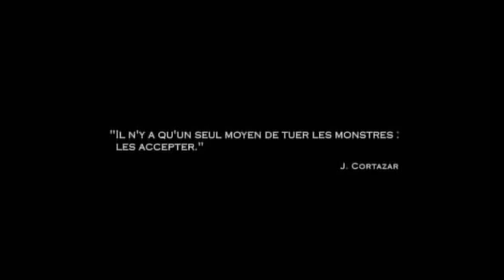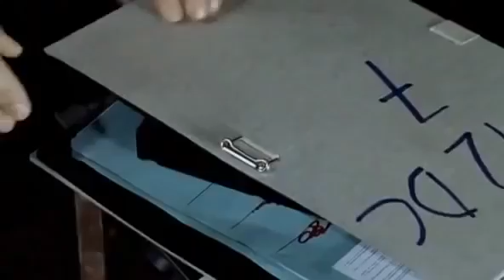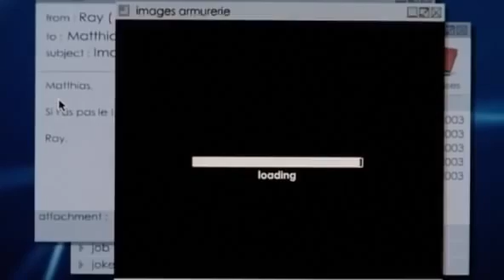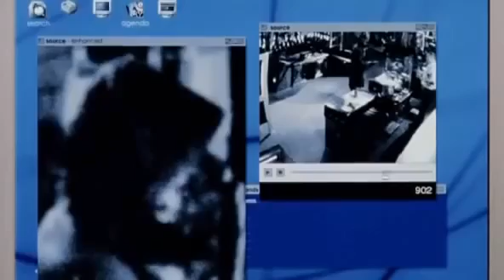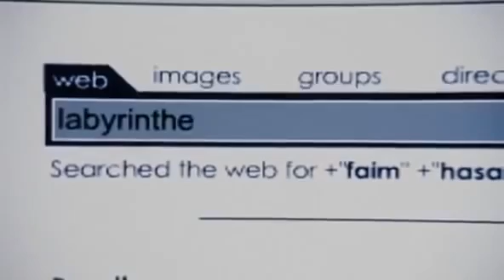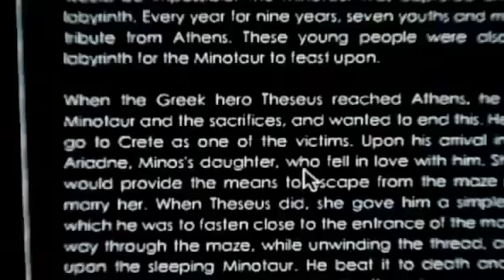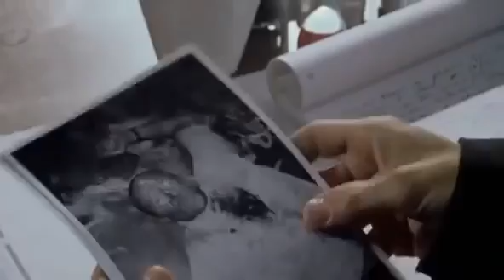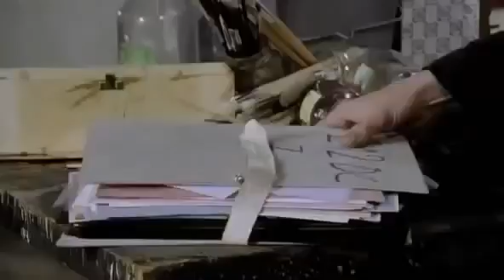Laberintos Película Personalidad Multiple